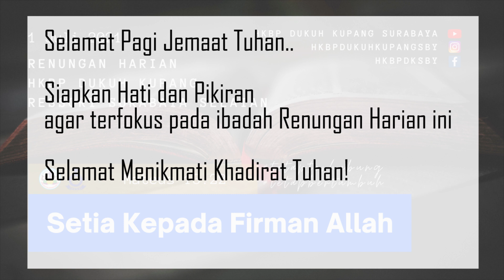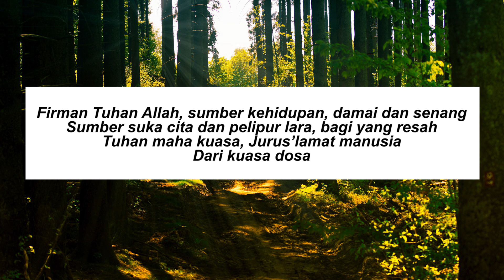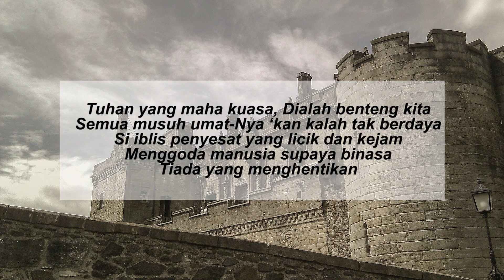Bertumbuh Setiap Hari : Setia Kepada Firman Allah | 01 Juli 2021 | HKBP Ress. Surabaya Selatan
Topik, “Setia Kepada Firman Allah"

Tuhan Memberkati